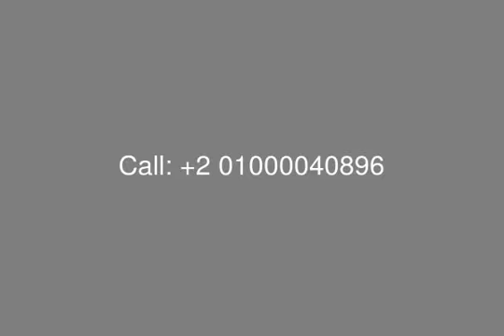Studio For Rent In Uptown Cairo Aurora Semi Furnished Fully Finished - mls.com.eg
Mokattam, [tag]Aurora[/tag] , Emaar, [tag]Uptown Cairo[/tag], Real Estate Egypt: Ground Floor [tag]Studio With Garden for Rent[/tag] in [tag]Uptown Cairo Aurora[/tag], Surface Area 107 SQ m, Divided into : 1 Master Bedroom With Its Own Bathroom, 1 Bathroom,  Large Reception, Dining, Kitchen.